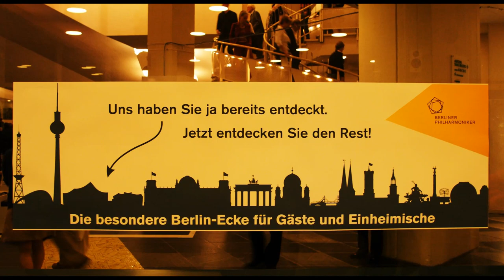사진 여행 26. 베를린 5부 (Photo Tour 26 - Berlin5)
배경음악 (Background music) :
Riccardo Chaily  - Beethoven Symphony No. 5 in C minor ("Fate"), Op. 67: 1. Allegro con brio

장소 Place

겐다멘마르크트 광장  Gendarmenmarkt
콘체르트 하우스  Konzerthaus Berlin
베를린 필하모니  Berliner Philharmonie
쉴러 극장  Schiller Theater
스타게 서부 극장  Stage Theater des Westens
벤츠 아레나  Mercedes-Benz Arena
포츠담 Potsdam
상수시 궁전  Schloss Sanssouci
세칠리엔 궁전  Schloss Cecilienhof

사진 여행 27.  포츠담 (Photo Tour 27 - )